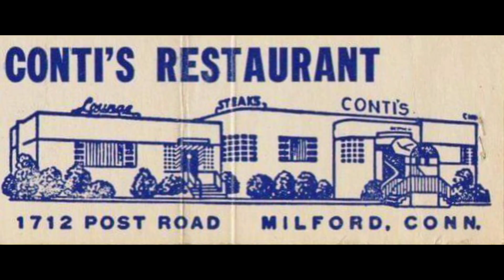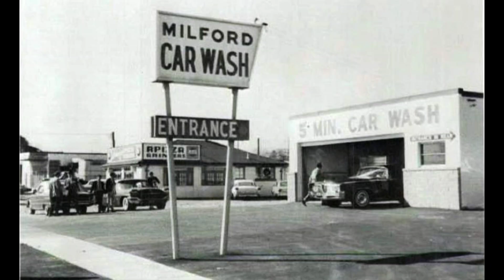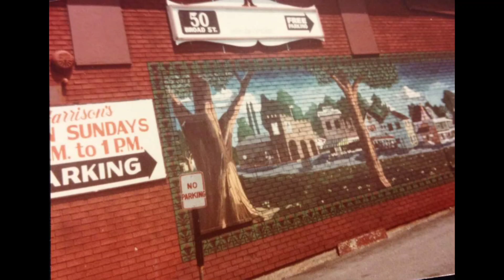Collage of Milford CT past. 3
Photos contributed by many.